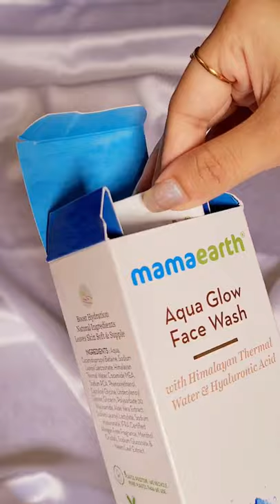Summer Skincare Routine! Ft. MamaEarth Aqua Glow Range